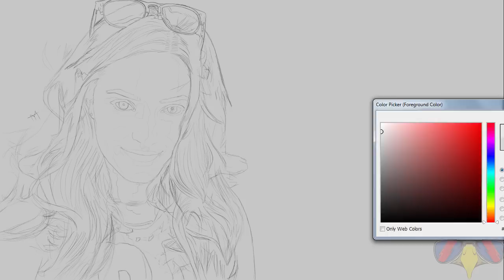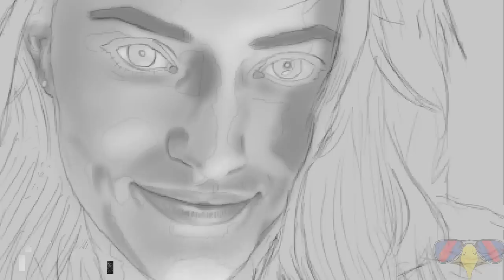iJustine - Speed Painting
Speed painting of iJustine, I hope you enjoy!!

Expect more uploads from me on Yeousch Graphics in the near future.